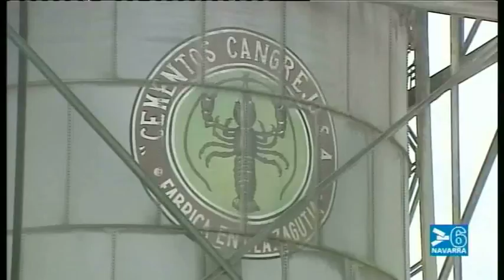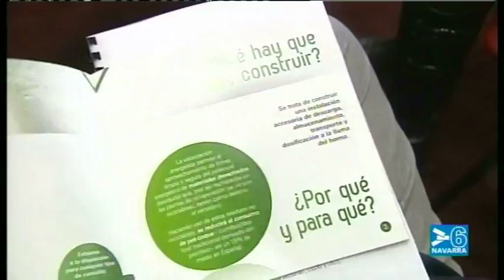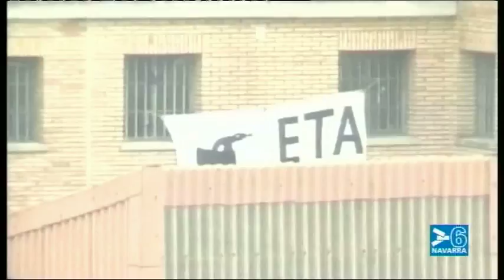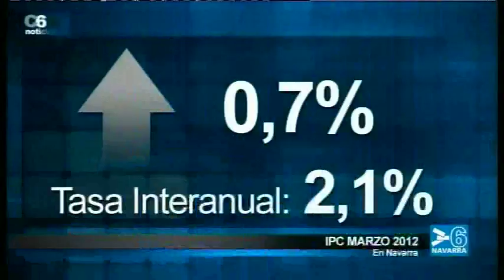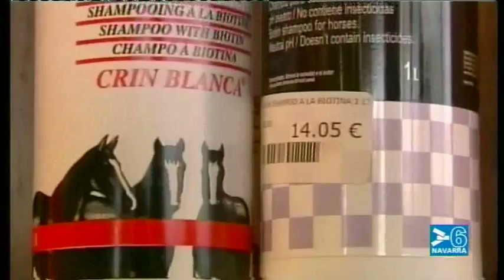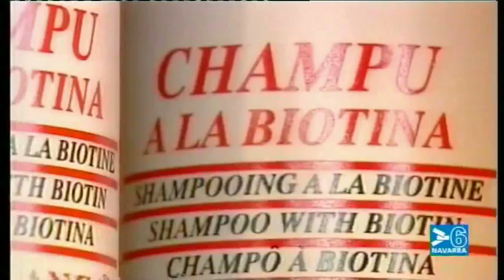NOTICIAS NAVARRA INFORMATIVO 14.30 HORAS - 13 ABRIL DE 2012 - CANAL 6 NAVARRA